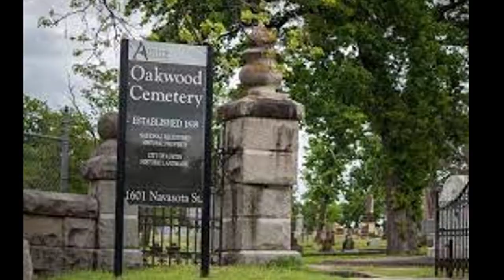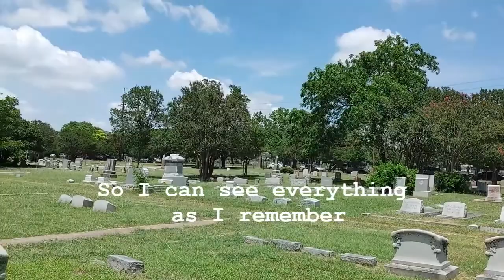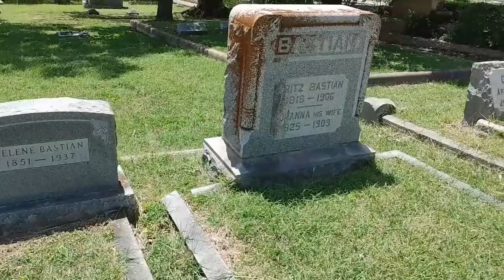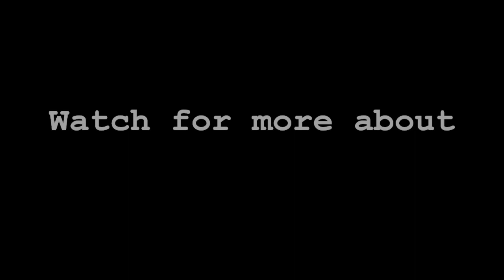Carl and The Ghost Dogs (Paranormal Places June 24, 2021))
A Ghost story 25 years in the making about a boy and his dogs!